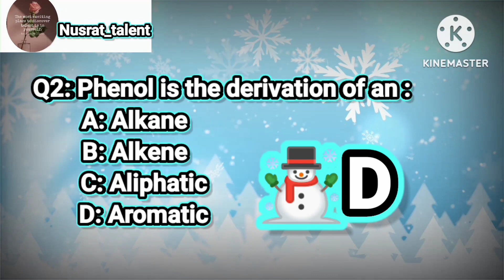ENTRY TEST MCQS WITH KEY | IMPORTANT QUESTION'S CHEMISTRY AND PHYSICS 1 TO 24 MCQ